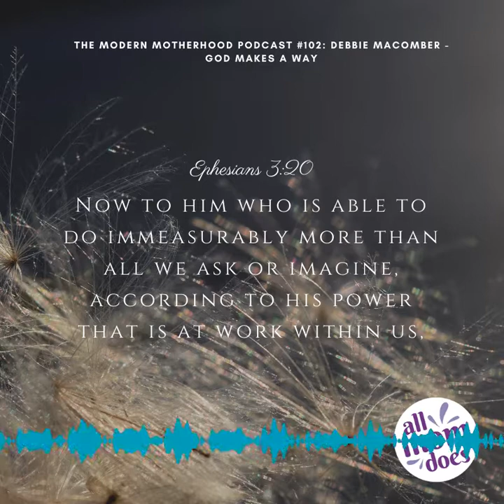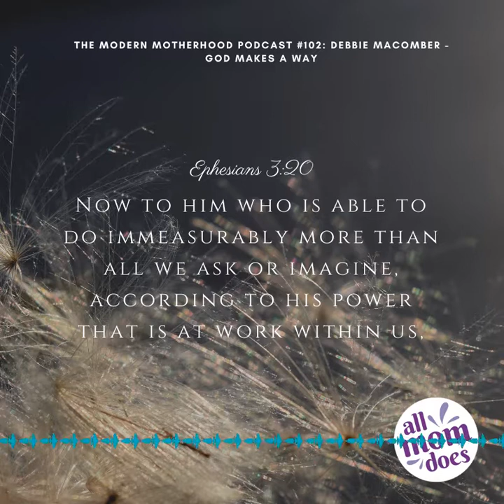The Modern Motherhood Podcast #102 - Debbie Macomber - God Makes A Way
She has 200 Million copies in print, 6 made for television movies and tons of books! We are thrilled to welcome Debbie Macomber today to The Modern Motherhood Podcast with Julie Lyles Carr. Debbie didn’t learn to read until the 5th grade, she struggled with dyslexia and God brought her to a career in writing. You will be encouraged by her story & reminded that God will equip you where He calls you.